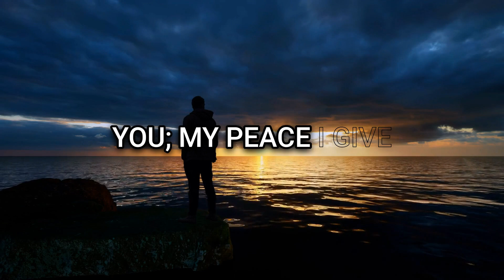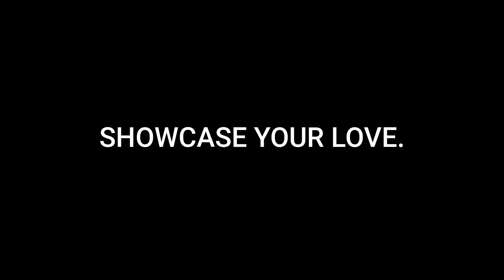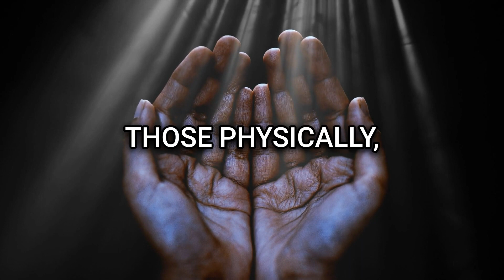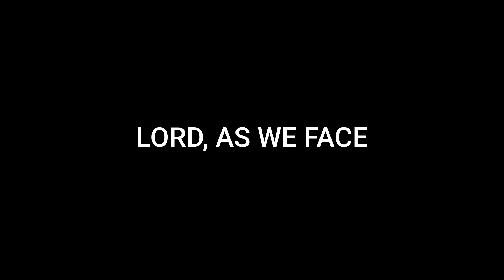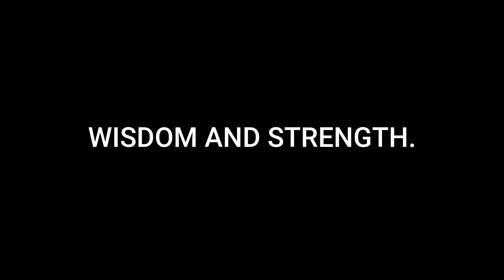A Daily Prayer 🙏🏽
Welcome to our daily prayer video, where we come together in faith to start our day with God's grace and blessings. This prayer is designed to uplift your spirit, bring peace to your heart, and prepare you for the day ahead with God's guidance. Whether you are facing challenges, seeking comfort, or want to begin your day with a positive and prayerful mindset, you are in the right place.

In today's prayer, we will:
- Give thanks to God for His endless mercy and love
- Ask for God's guidance and wisdom for the day ahead
- Pray for strength to face the challenges of the day
- Seek God's protection and peace for ourselves and our loved ones
- Dedicate our actions and thoughts to glorify God

We hope this prayer fills you with peace, hope, and the reassuring presence of God's love. Remember, no matter what you face today, you are not alone. God is with you, guiding and protecting you every step of the way.